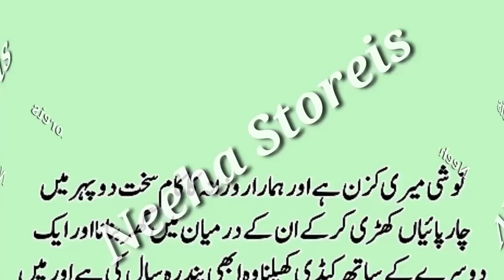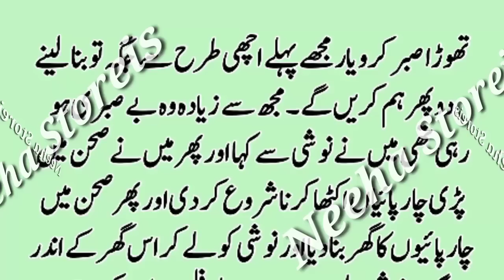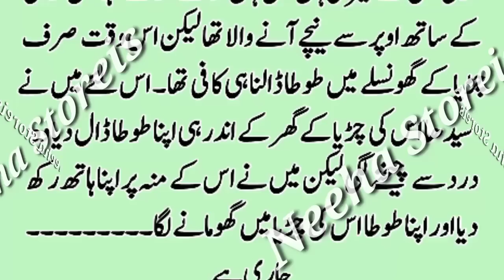میری پیاری نوشی۔Part 1 😇🤗